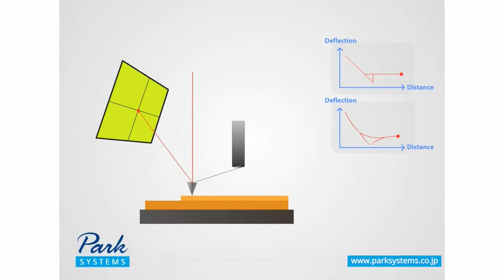6-1 フォースディスタンススペクトロスコピー - 原子間力顕微鏡 (AFM) の仕組み | How AFM Works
カンチレバーをサンプル表面と接触させることにより、力対距離（フォース - ディスタンス ）カーブを得ることができます。サンプルの特定部分のフォース - ディスタンスカーブは、ヤング率或いは粘着性等の機械特性の情報を提供します。